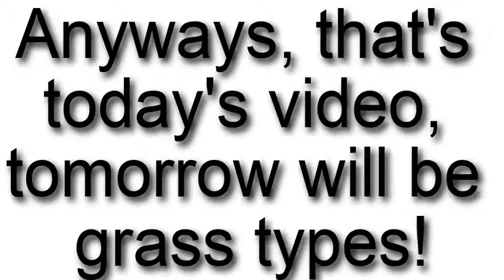This team is(nt) fire (Pokémon showdown fire team)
Yeah, this team is awful it took so long to get a good video. I lost nearly 200 points trying to do so xD